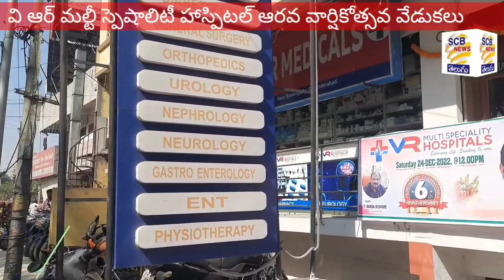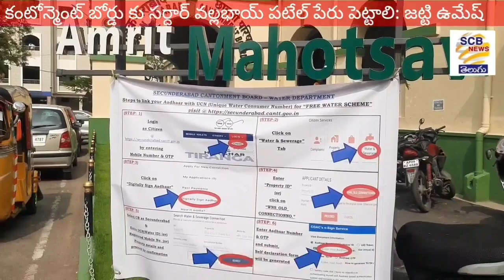గాజులతో కోట్ల దందా!@పేరు మార్పు సాధ్యమేనా?@SCB NEWS TELUGU@Bangles Drug@Cantonment Name Change?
1.కంటోన్మెంట్ లో వి ఆర్ ఆస్పత్రి వార్షికోత్సవ వేడుకలు
2. కంటోన్మెంట్ బోర్డుకు సర్దార్ వల్లభాయ్ పటేల్ పేరు పెట్టాలి : జట్టి ఉమేష్
3. ముప్పిడిగోపాల్, కాసాని జ్ఞానేశ్వర్ ల మధ్య ఆసక్తికర సంభాషణ
4. మారేడుపల్లిలో క్రిస్మస్ గిఫ్ట్ లను అందజేసిన సంతోష్ యాదవ్
5. సొంత ఖర్చులతో క్రిస్మస్ వేడుకలు నిర్వహించిన జైప్రకాష్
6.  రసాభాసగా జీహెచ్ఎంసి కౌన్సిల్ సమావేశం
7.మేరుసంఘం పోస్టర్ ను ఆవిష్కరించిన జక్కుల మహేశ్వర్ రెడ్డి
8. మోండా డివిజన్ జైప్రకాష్ నగర్ లో క్రిస్మస్ గిఫ్ట్ ప్యాక్ ల పంపిణీ
9. కంటోన్మెంట్ మేరుసంఘం నూతన కమిటీ
10. కార్ఖానలో క్రిస్మస్ వేడుకల్లో పాల్గొన్న సీఐ రవీంధర్ యాదవ్
11. తిరుమలగిరి సెంట్రల్ బట్టీలో  క్రిస్మస్ గిఫ్ట్ ప్యాక్ ల పంపిణీ చేసిన
బిఆర్ఎస్ నాయకురాలు శకుంతల
12. 7వ వార్డులో నాగినేని సరిత ఆధ్వర్యంలో క్రిస్మస్ గిఫ్ట్ ప్యాక్ లు పంపిణీ
 13. క్లాసిక్ గార్డెన్ లో పెద్ద ఎత్తున క్రిస్మస్ వేడుకలు
14. మారేడుపల్లి ప్రభుత్వ మహిళా కళాశాలలో సహజ పౌండేషన్
ఆధ్వర్యంలో విద్యార్ధుల సవాళ్లపై అవగాహన
15.గాజుల మాటున డ్రగ్స్ ట్రాన్స్ పోర్ట్ వ్యవహరం ను చేధించిన పోలీసులు..

16.రోలర్ పట్టి పరుగులు తీస్తున్న  జంపన్న.

17.మహాంకాళి పోలీస్టేషన్ పాపా కిడ్నాప్ కేసును చేధించిన పోలీసులు.
18.రక్త దాన  శిభిరం ను ప్రారంబించండంతో పాటు రక్త దానం చేసిన
బ్రిగెడియర్ సోమ శంకర్.